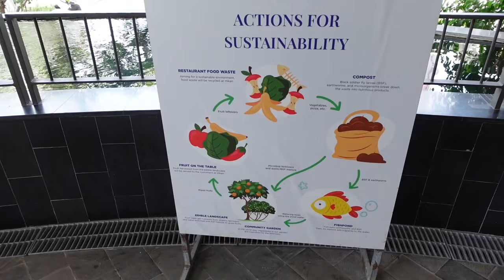【2024年3月最新】ベトナムの川崎？横浜？👑東急がベトナムで取組む「住み続けられるまちづくり」の魅力を徹底解説【神奈川親善大使ダブルウィッシュ】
Shinsuke Nakagawa(Shinsuke)
Kazuhiro Ide(Kazu)